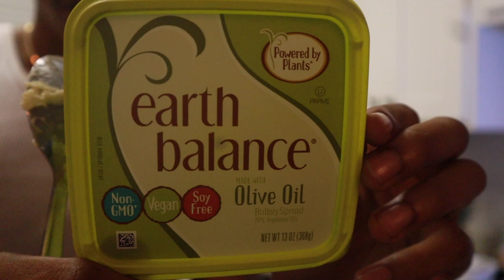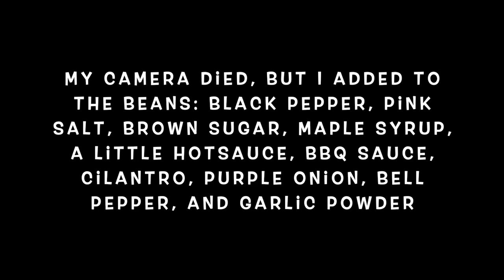STUFFED GRILLED WHOLE RED SNAPPER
Hey y'all! its been a minute since if done an actual cooking video. I was super happy with how the fish came out.

I left it on the grill wrapped in foil for about 30-45 min, then opened the foil and let it smoke for about 15 min.